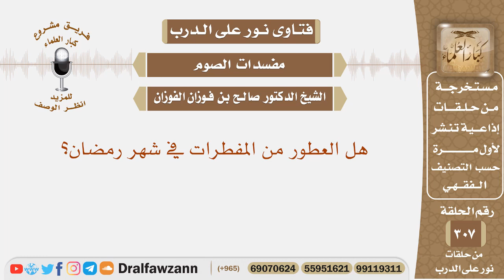هل العطور من المفطرات في شهر رمضان؟ الشيخ صالح بن فوزان الفوزان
نص السؤال: هل العطور من المفطرات في شهر رمضان؟

السيرة الذاتية :
للاشتراك في قناة الشيخ صالح الفوزان

رئيس الفريق
لمشروع كبار العلماء